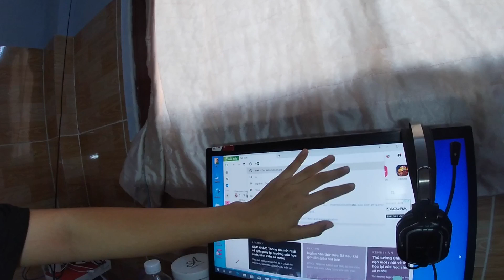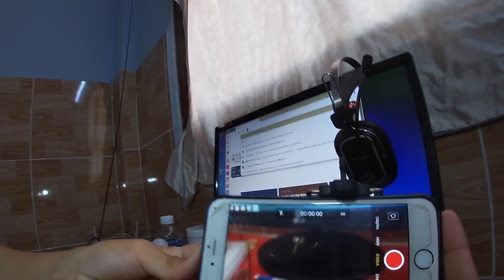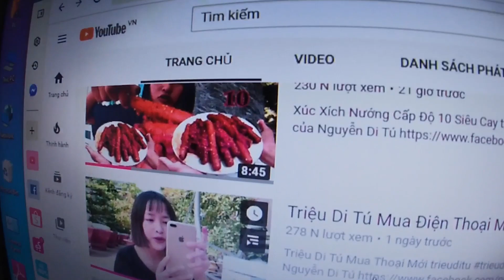Thăm Phòng làm Việc Của Triệu Di Tú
trieuditu
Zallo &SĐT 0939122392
Kênh hứa hẹn sẽ ra nhiều lip hay hơn
     -Tôi yêu Các Bạn Rất Nhi